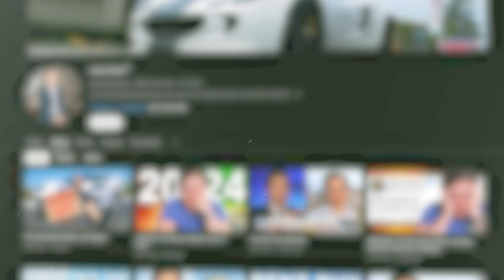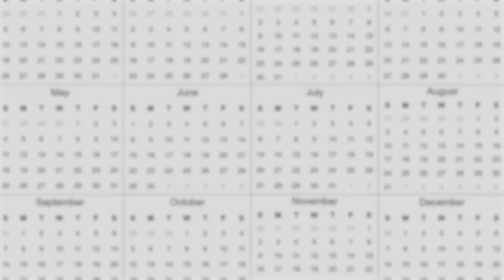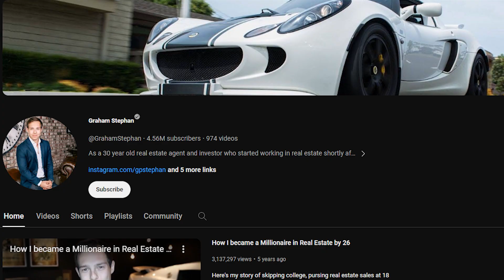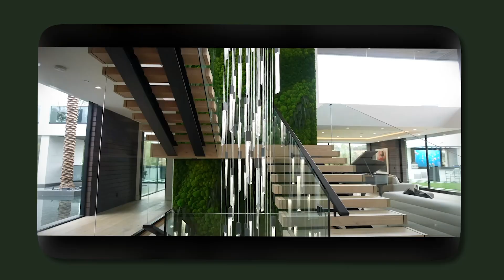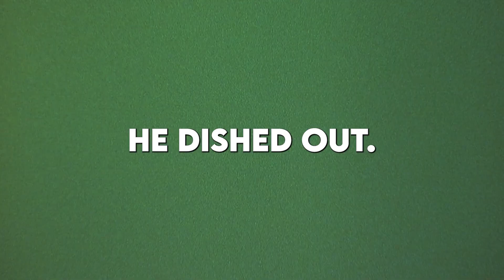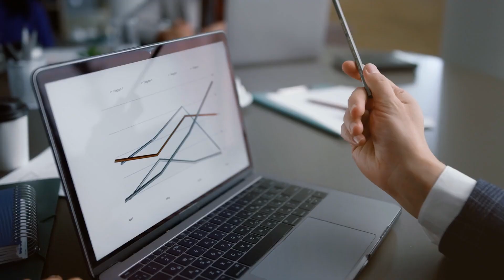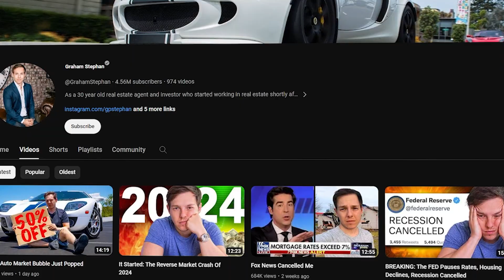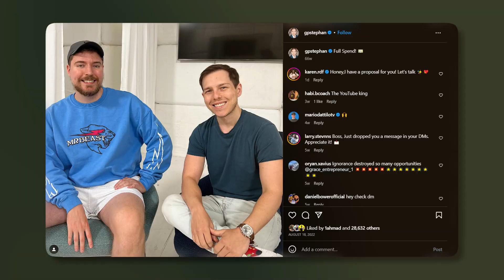How Much Money Graham Stephan Makes a Year On YouTube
Ever wondered how Graham Stephan built his wealth? 🚀 Join us for an exclusive journey into the strategies, mindset, and key decisions that led to his financial success. From career challenges to breakthrough moments, get ready for a quick dive into the secrets behind Graham's rise. 🌐💼✨

Learn a skill and Get One Free Month of Skillshare

Any reliance you place on the information presented here is strictly at your own risk. The author is not liable for any losses, injuries, or damages arising from the use of this information. The author does not endorse any products or services mentioned on this channel unless explicitly stated. The content and terms of this disclaimer may be modified at any time without prior notice.